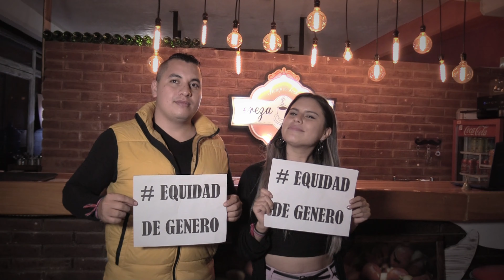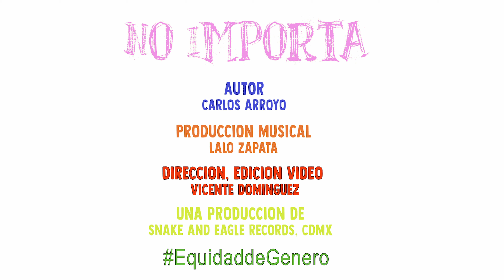Carlos Arroyo, Tema: No importa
Tema: No Importa
Autor: Carlos Arroyo
Album: Natural
Producción y arreglos Lalo Zapata,
Producción, dirección, fotografía y edición video: Vince Dominguez
Producción Ejecutiva:: Snake and Eagle Records, Fnal y Carlos Arroyo.